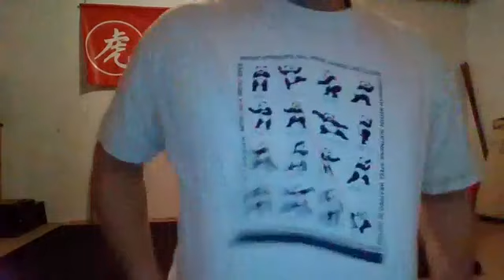Water Tiger for West Babylon; May 5, 2020 (Playing Opposite)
InThisTogether as we are TogetherAlone. Water Tiger hopes these periodic lessons contribute to the ability of our students and our community to maintain an even keel during these trying times.

Here's our seventh weekly video session for our suspended 24-Posture Studio-Style program at West Babylon Public Library - and the greater community: A little warm-up and some time exploring how variety is the spice of T'ai Chi by changing up our direction of play.

Because of the sophisticated nature of T'ai Chi Ch'uan, Qigong, and related arts, it is recommended, that before beginning this or any program of study, you should first consult your physician or therapist for advice on whether or not you should embark on the physical activity required by this or any program of study in T'ai Chi Ch'uan, Qigong, and other related arts.